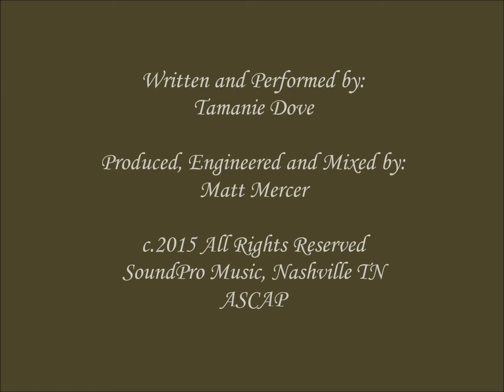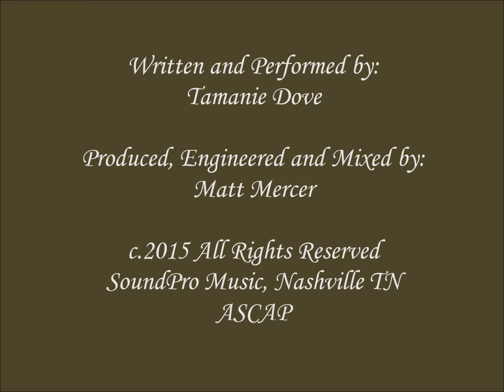Tamanie - ALL THINGS SOUTHERN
A song I wrote and performed about growing up in the south. Thank you again Matt Mercer (Producer, Engineer, Mixing perfection) for all you do. Love my son!